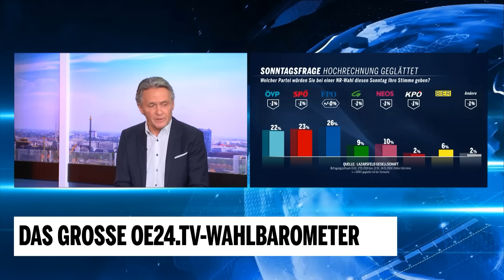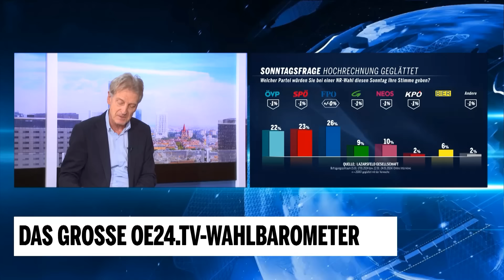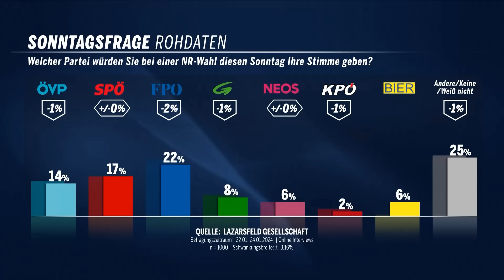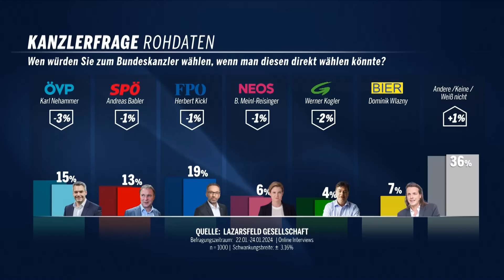Das große oe24.TV-Wahlbarometer